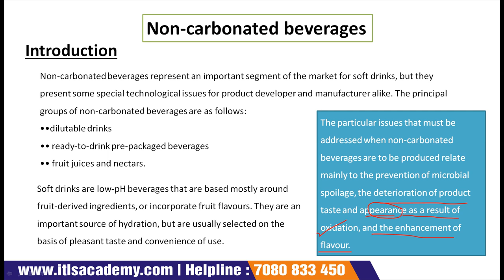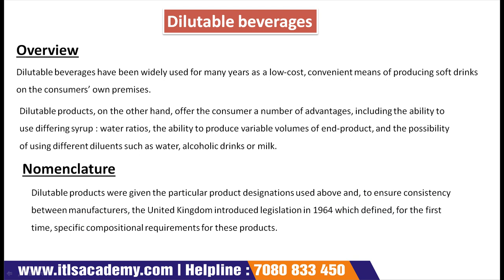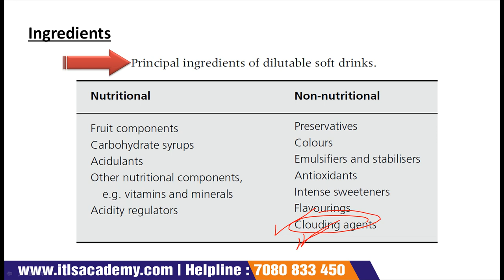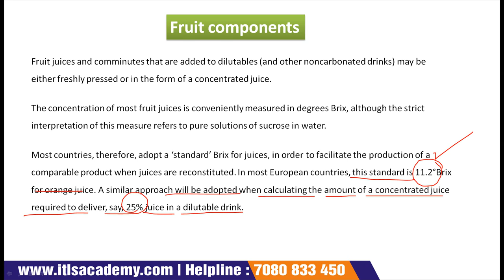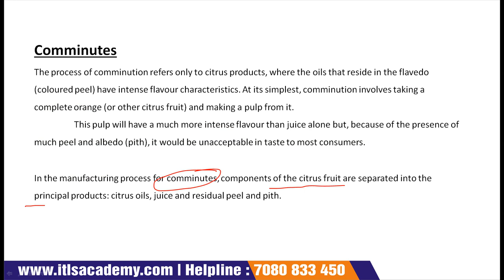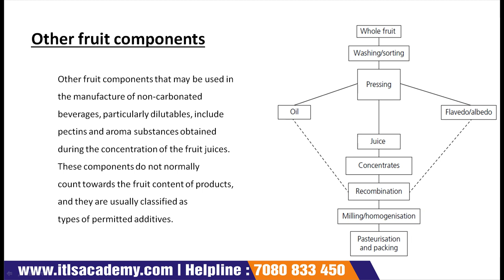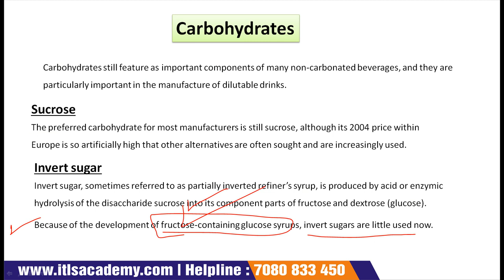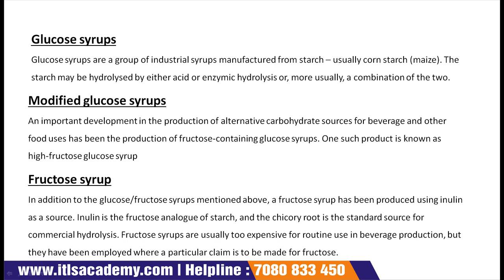Lecture 14 Non‐carbonated beverages Part 1